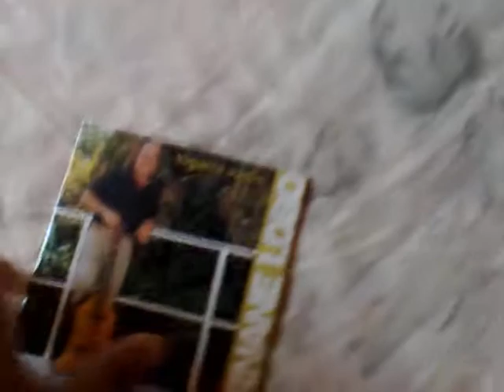Ernane Lobo - Compositor.mp4